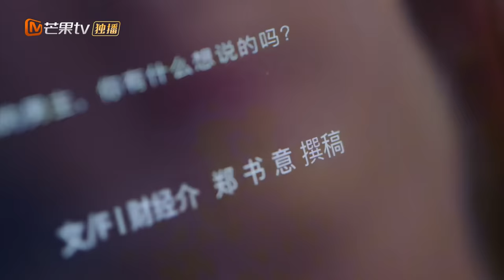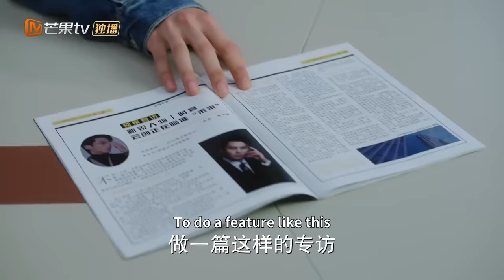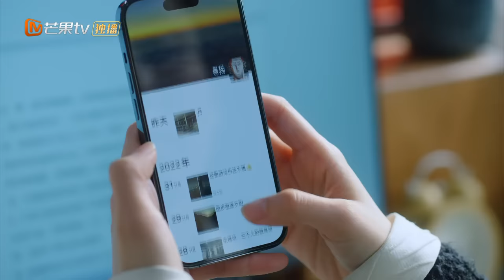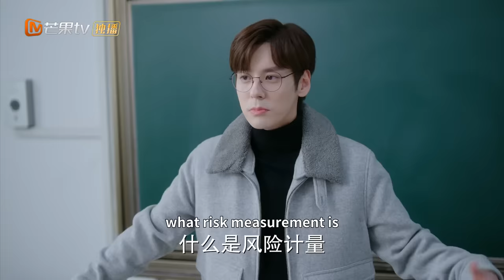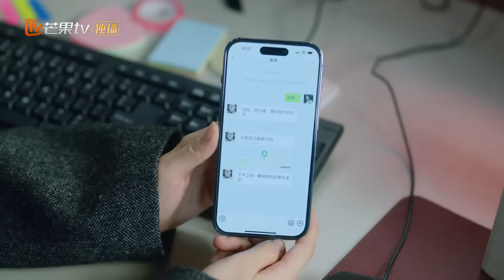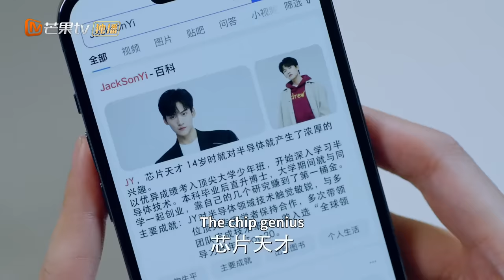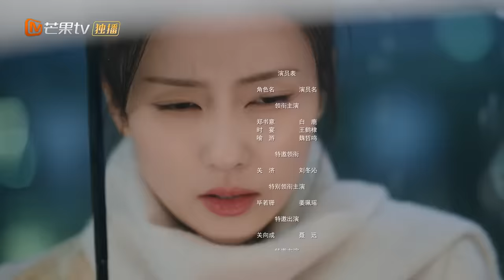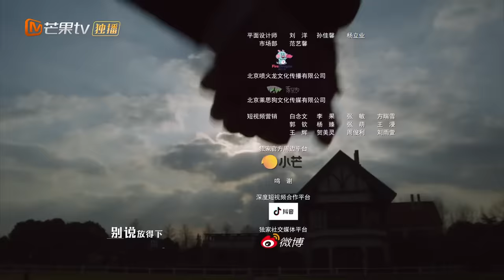ENG SUB 《以爱为营》EP20 情敌出现王鹤棣忧郁买醉 白鹿爱的抱抱贴心安慰 BaiLu WangHedi｜步步为营💟不止动心｜Only For Love｜MangoTV Drama